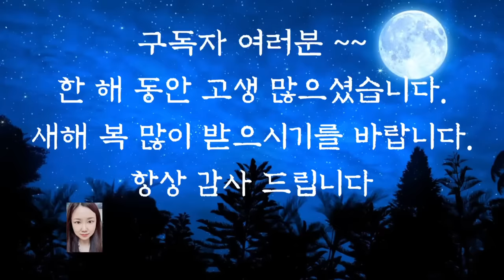💕어른들이 듣는 옛날이야기💕/붙고 떨어지고/동화/옛날이야기/전래동화/오디오북/수면동화/잠자리동화/신혜tv/신혜동화/잠들기전동화/중간광고없음/설화/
붙고 떨어지고(0:00)
옴두꺼비와 색시(6:56)
홀아비 훈장과 제자(24:48)
지팡이를 휘두른 이유(32:43)
사씨남정기(40:21)
지혜로운 떡보(59:12)
고생을 알게 된 청년(1:07:02)
호랑이와 의원(1:1:17:32)
구렁이 서방님(1:29:23)
백일홍 이야기(1:41:47)
백조아기 이야기(1:48:31)
인심좋은 선비(2:02:32)
나그네의 재판(2:12:30)
거짓말 해서 장가 간 사람(2:15:58)
도둑잡은 남편(2:19:46)
호랑이를 탄 소도둑(2:37:26)
이야기정리 의견 (3:03:13

호랑이를 탄 소도둑 이야기에서 호랑이는 무섭기는 커녕 아주 미련한 모습으로 나옵니다.
미련하다는 곰보다도 말입니다.
이 이야기에서 호랑이에게 도둑이 거드름을 피우는 사람을 잡아먹어도 된다고 말하는 장면이 나오는데요. 그것은 아마 양반을 말하는 것이겠지요.
또한 힘만 세고 미련하게 나오는 호랑이 또한 그 시대의 서민들을 지배했던 세력들을 비판하기 위해 호랑이에게 비유한 것 같습니다.